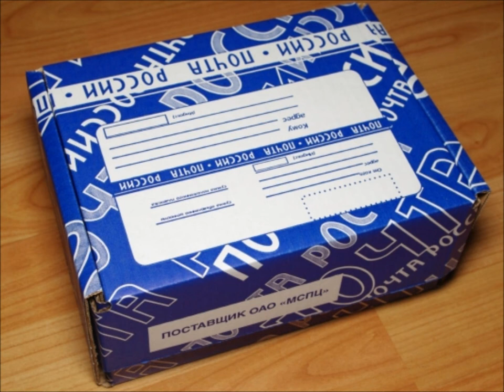ЧТО МНЕ ПРИСЛАЛИ В ПОСЫЛКАХ ИЗ КИТАЯ.Princessa Milana